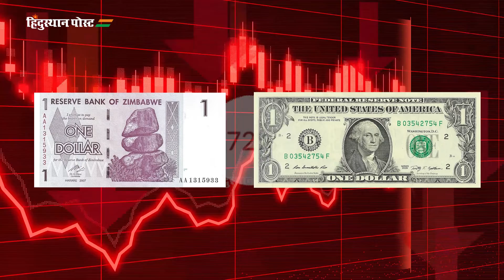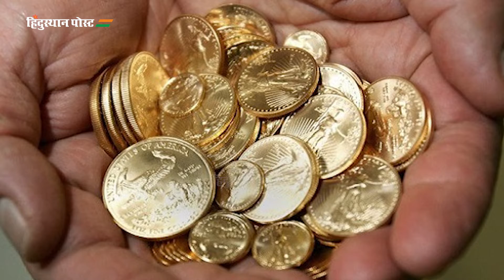झिम्बाब्वे का वापरणार चलनात सोन्याची नाणी | Currency | zimbabwe | zimbabwe gold Currency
currency zimbabwe,currency zimbabwe gold,currency zimbabwe dollar,100 trillion zimbabwe currency,zimbabwe currency notes,new zimbabwe currency,zimbabwe currency to inr,currency zimbabwe,